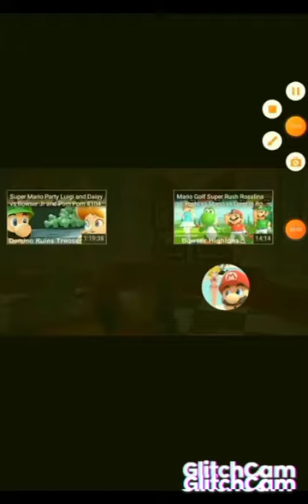sign off reverse video commercial oct 19 2021